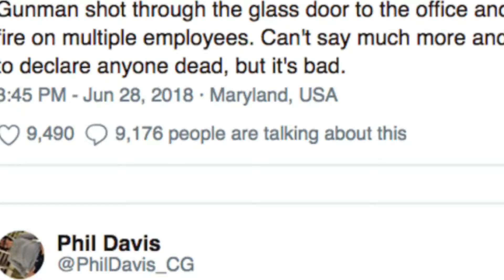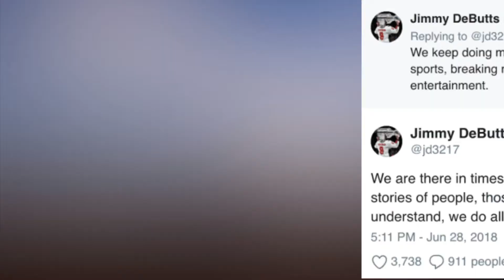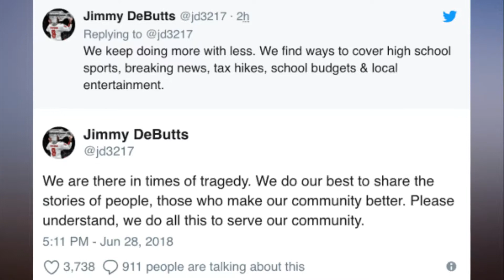Capital Gazette Reporter Tweets Horror of Latest Ma ss Shooting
Capital Gazette Reporter Tweets Horror of Latest Mass Shooting.
 Another mass shooting has taken place in America.

 On Thursday afternoon, a gunman broke into the offices of The Capital Gazette in Maryland, opening fire and killing at least five individuals and wounding many others.

 According to law enforcement officials, an unnamed suspect is in custody, but very little is known about him at the moment.

 (UPDATE: The suspect has been identified as 38-year old Jarrod Ramos.